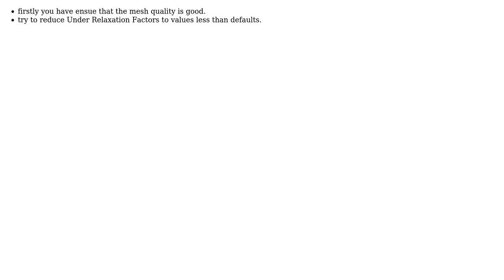How do I set skewness correction in fluent? (2 Solutions!!)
How do I set skewness correction in fluent?

With thanks & praise to God, and with thanks to the many people who have made this project possible! | Content (except music & images) licensed under CC BY-SA | Music | Images & others | With thanks to user user19061 user user16867 user peterh user Carlton and the Stack Exchange Network Trademarks are property of their respective owners. You are responsible for your own actions.